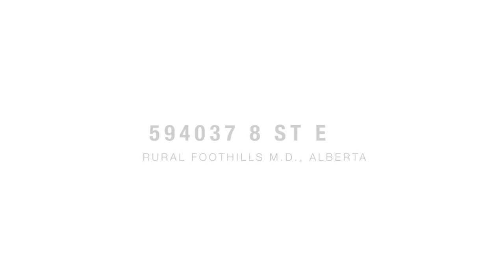Real Estate Video Tour of Opulent Property in Rural Foothills - 594037 8th Street East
594037 8th Street East
This property is listed by
Lauren Hines & Kristine Semrau
Engel & Völkers